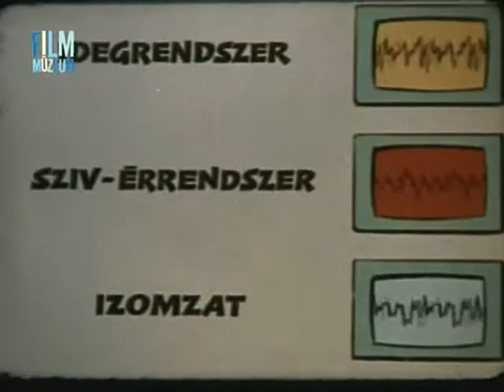A szabadidő helyes felhasználása 1967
Színes animációs oktatófilm (1967)

Humoros kisfilm arról, hogyan használjuk fel szabadidőnket a mai modern, felgyorsult világban. Készült az Egészségügyi Minisztérium Egészségügyi Felvilágosítási Központ megbízásából a Pannónia Filmstúdióban.